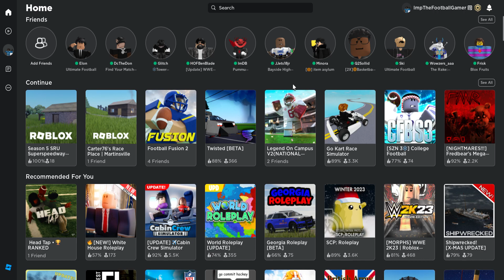Goodbye (for a few)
I've not had the time to do youtube and talk to y'all so i'm taking a break